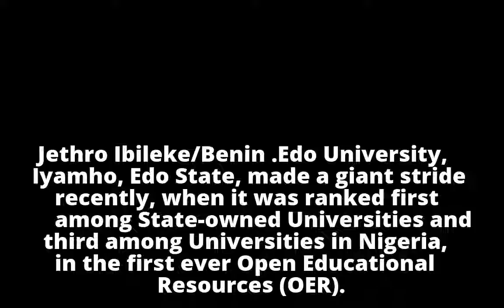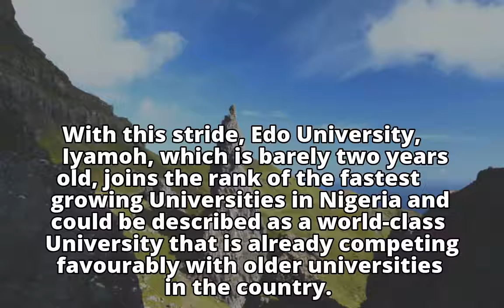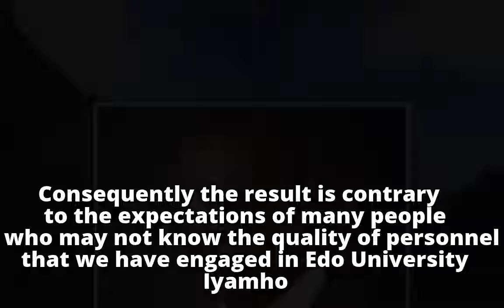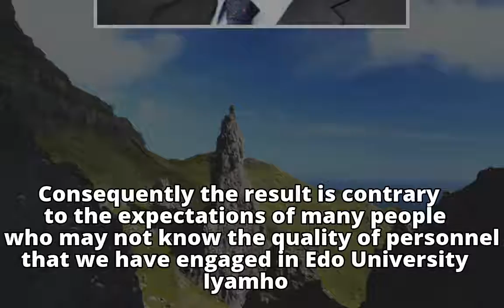Edo University, Iyamho Ranks 3rd in first ever Open Educational Resources